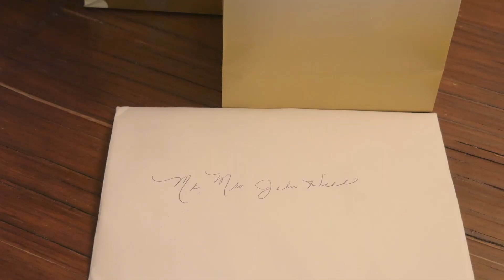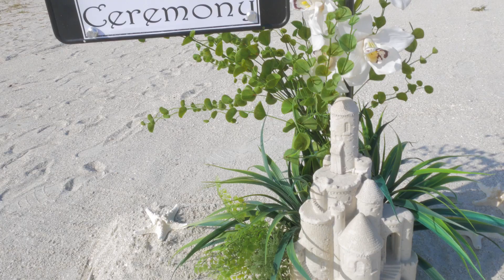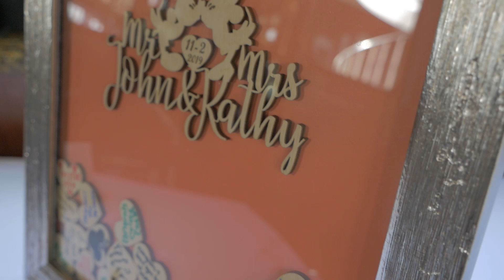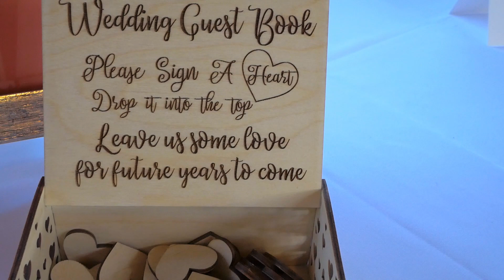Kathy & John Clearwater Wedding at Sand Key Beach & Starlight Cruise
It was our pleasure become friends with and film the wedding of Kathy and John Hill. Destination wedding at Sand Key Beach. Their reception was a boat load of fun (literally) on the Starlight Cruise Ship sailing out of Clearwater Beach. Congratulations Mr. & Mrs. Hill!